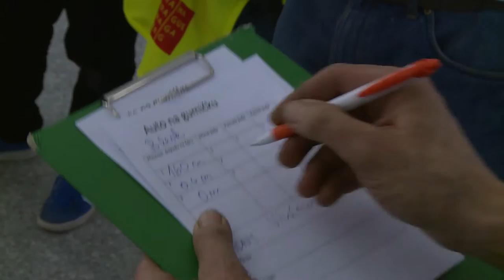Soutěž aut na gumičku 2016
Dne 23. března proběhla v muzeu technická soutěž pro nejmenší  Auto na gumičku. Účastníci, konstruktéři a stavitelé závodili v disciplínách: Jízda přesnosti na čáru vzdálenou 10m, Nejrychlejší jízda na 5m, Nejpomalejší jízda na 3m, Přímá jízda na dálku.

Absolutní rekord předvedl Adam Vrána, jeho autíčko se zastavilo přímo na čáře vzdálené 10m. Všechny děti si odnesly diplomy a drobné ceny.